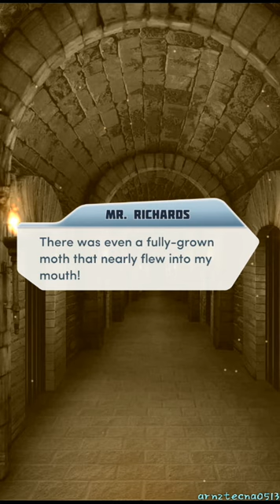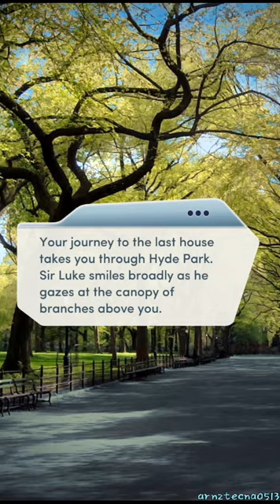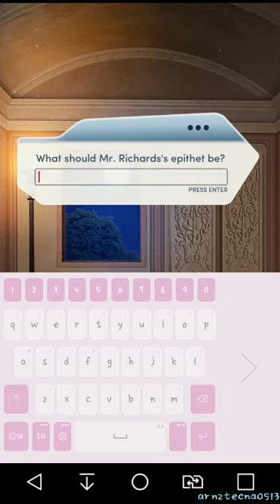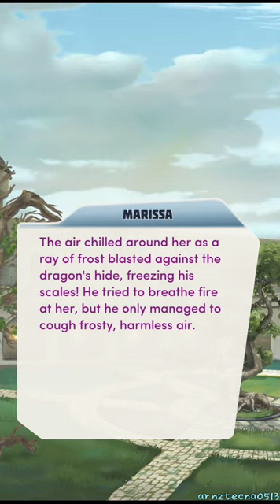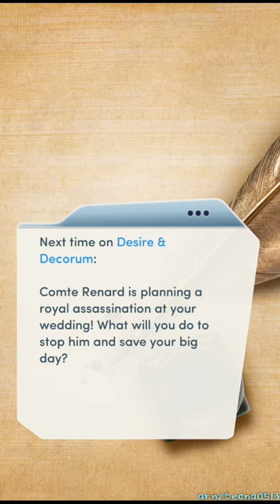Desire & Decorum Book 3, Chapter 12 (Sir Luke Harper's Route) | Choices